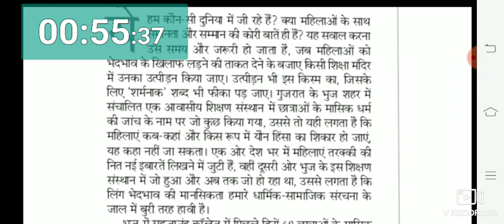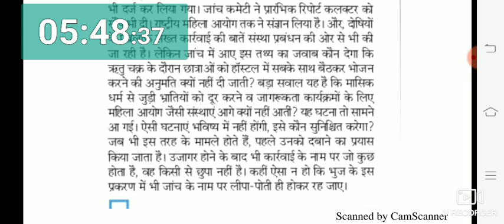Rajasthan district court Hindi news paper dictation No. 24 (78 wpm)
2.